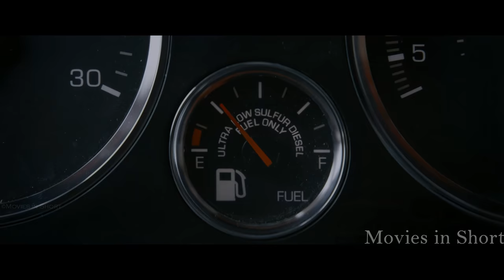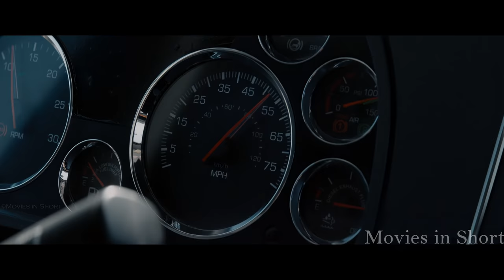They Have 30 Hours To Cross 300 Miles of ICE to Save Trapped Miners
Movie summary: After a remote diamond mine collapses in far northern Canada, a ‘big-rig’ ice road driver must lead an impossible rescue mission over a frozen ocean to save the trapped miners.

About our Channel:

Movies in Short is a channel dedicated to giving you story recaps of the newest and older movies🎬

To produce a single video it will take us at least 2 days with a couple of people working on it from our Team :
- First we have to chose what movie or serie we will pick to do the recap
- Then our writer begins to write the script for the recap which takes quite some time
- Our narrator will give his voice-over for the recap explaining details and things you might have missed in the movie, while making it interesting for viewers
- Once the material is ready, our editor begins to edit the recap and making it into a movie recap, adding Value to the overall video
- When everything is finished we take one more look to see if its alright and then we upload it to our audience so they can enjoy the amazing Recap 🎥